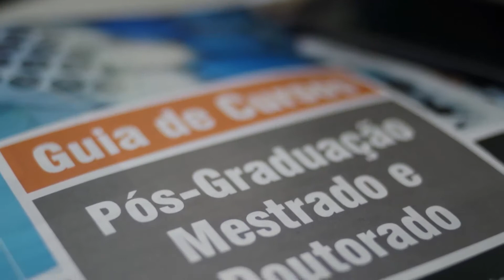GIRO UFGD 17/2017 - Projeto de Extensão Aquaponia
O Giro UFGD desta semana traz uma matéria sobre o projeto de extensão de Aquaponia que integra a produção de alimentos e a criação de peixes. O programa também informa sobre as bolsas do PROLICEN e sobre o 2ª Workshop de Empresas Juniores.